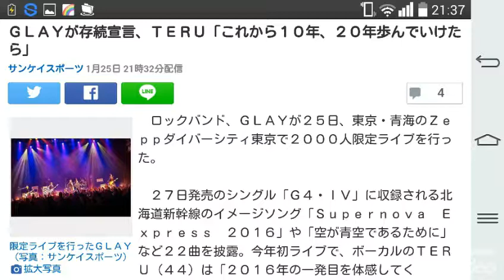ＧＬＡＹが存続宣言、ＴＥＲＵ「これから１０年、２０年歩んでいけたら」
サンケイスポーツ 1月25日 21時32分 ￼

限定ライブを行ったＧＬＡＹ（写真：サンケイスポーツ）

　ロックバンド、ＧＬＡＹが２５日、東京・青海のＺｅｐｐダイバーシティ東京で２０００人限定ライブを行った。

　２７日発売のシングル「Ｇ４・ＩＶ」に収録される北海道新幹線のイメージソング「Ｓｕｐｅｒｎｏｖａ　Ｅｘｐｒｅｓｓ　２０１６」や「空が青空であるために」など２２曲を披露。今年初ライブで、ボーカルのＴＥＲＵ（４４）は「２０１６年の一発目を体感してくれ！！」とシャウト。「これから１０年、２０年、みんなと一緒に歩んでいけたら」と存続を宣言していた。